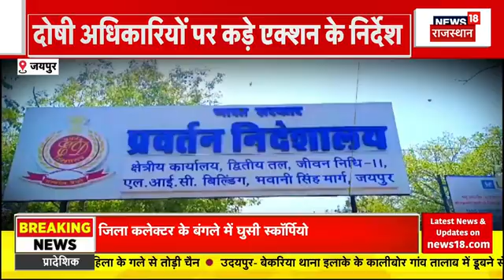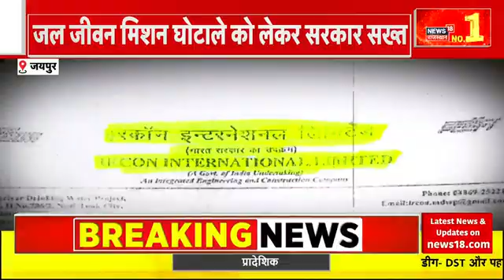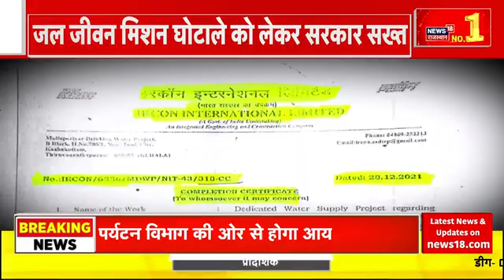Rajasthan News : Jal Jeevan Mission घोटाले को लेकर सरकार सख्त | CM Bhajanlal Sharma | Top News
Rajasthan में हुए JJM महाघोटाले के धीरे धीरे अब कई राज खुलते जा रहे हैं.  कई बड़े घपलेबाजों के भी नाम अब बाहर आने वाले हैं. देखिए ये Special Report...